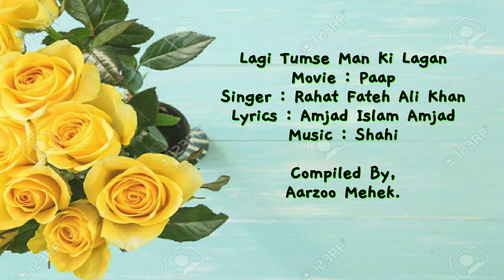Man Ki Lagan | Paap | Rahat Fateh Ali Khan | Amjad Islam Amjad | Shahi